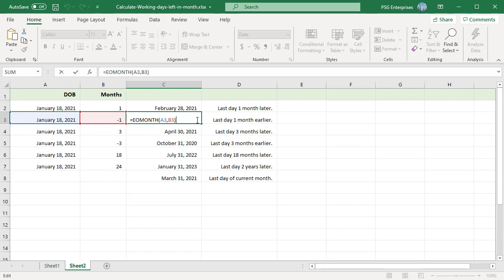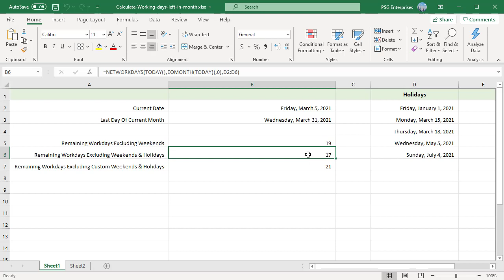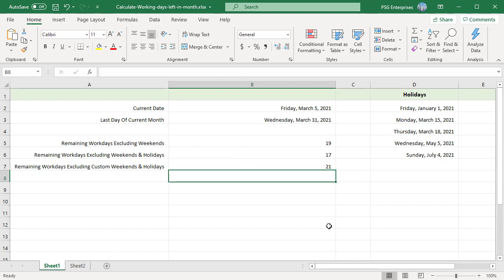How to Calculate Working days left in a month in Excel - Office 365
To calculate number of working days left in a month you can use NETWORKDAYS function, you can pass the end date for this function from EOMONTH function which find the last day of month. You can calculate number of working days left in a month using custom weekends using NETWORKDAYS.INTL function.